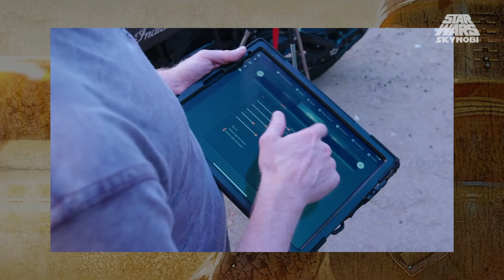¡Mandalorianos al ataque! | Review de ''The Sin'' | The Mandalorian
En mi opinión, The Mandalorian vuelve con más fuerza que nunca. Hay mucha acción y sorpresas en este episodio. Mira mi review y análisis del tercer episodio ''The Sin'' . This is the way!